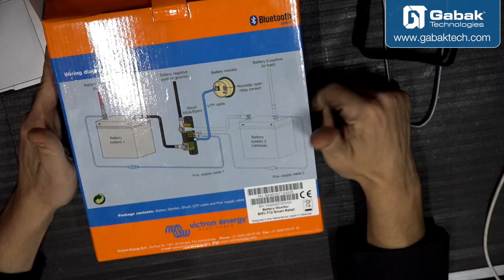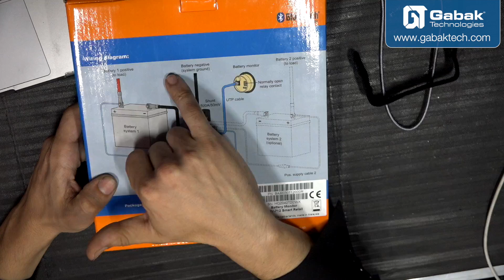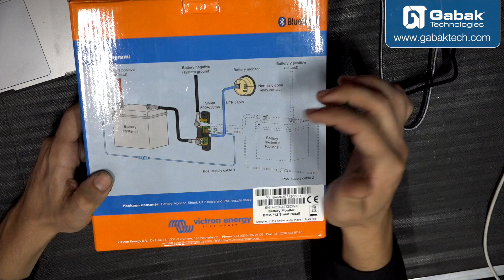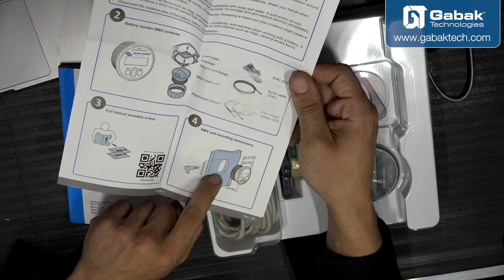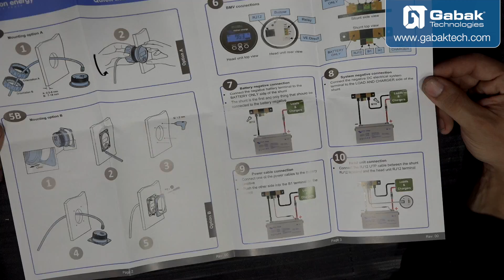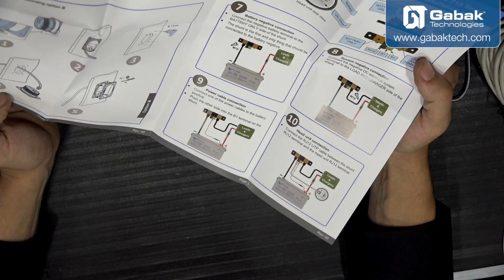Unboxing Victron monitor de batería 12volt Panel solares - GabakTech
Lo ideal de este monitor de estado de baterias es que podes saber cuanto consumo estas teniendo y aparte te podes conectar con tu celular y poder ver todo desde tu celular, esta marca es tope de linea y es lo mejor para van life o sistemas solares.

Monitor de batería Victron:
Link USA:

Link México:

Queres asesoramiento?
Queres una playera (remera) o tasa de GABAK? Entra acá:
QUERES DONAR?
BTC WALLET
14rCkm2oUTnWvDbvHTbg2gXY7AGt9mC3zk
BCH WALLET
1EXkbJY4PcGAULUhuWwf7cad8WtDmmxw9Q